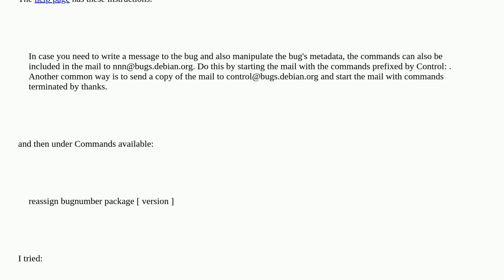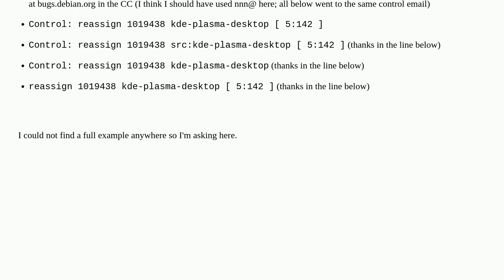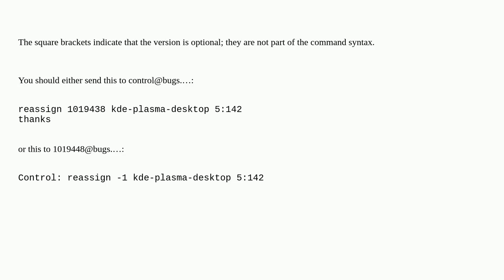Unix: How do I reassign a bug to another package in the Debian bug tracker?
How do I reassign a bug to another package in the Debian bug tracker?

A special thanks goes out to the community

  debian bugs